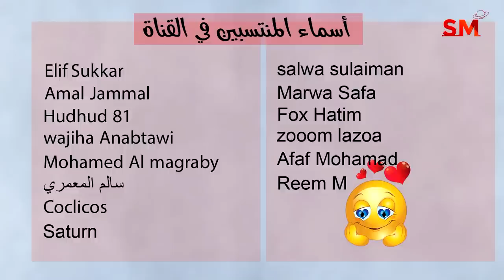توقعات الأبراج اليوم الخميس 1 حزيران يونيو 2023 سعيد مناع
خبر مهم
الأخبار الفلكية  1:55
الزوايا البطيئة  5:16
الزوايا مع القمر  14:33
الأحداث الصحية  22:40
توقعات الأبراج  26:59

4.6.2023 في القوس 3:41 صباحاً الاستقبال  ( القمر بدر )
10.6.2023 في الحوت 7:30 مساءً التربيع الأخير
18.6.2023 في الجوزاء 4:37 صباحاً الاجتماع  ( ولادة الهلال )
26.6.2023 في الميزان 7:49 صباحاً التربيع الأول

- خلال الايام التالية يبدأ خلو المسار في يوم وينتهي في اليوم التالي:

*22/6

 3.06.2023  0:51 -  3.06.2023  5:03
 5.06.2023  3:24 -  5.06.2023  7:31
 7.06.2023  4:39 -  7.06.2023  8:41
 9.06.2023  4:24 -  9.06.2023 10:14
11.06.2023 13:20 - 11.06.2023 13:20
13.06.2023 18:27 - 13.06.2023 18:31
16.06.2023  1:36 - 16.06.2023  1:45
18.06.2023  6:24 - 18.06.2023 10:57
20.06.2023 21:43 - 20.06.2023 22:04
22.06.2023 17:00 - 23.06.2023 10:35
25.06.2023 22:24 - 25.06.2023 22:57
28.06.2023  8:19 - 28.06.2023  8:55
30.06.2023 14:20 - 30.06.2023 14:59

العقرب            1و2و3
القوس             3و4و5
الجدي             5و6و7
الدلو               7و8و9
الحوت          9و10و11
الحمل          11و12و13
الثور             14و15
الجوزاء        16و17و18
السرطان      18و19و20
الأسد          21و22و23
العذراء        23و24و25
الميزان        26و27و28
العقرب        28و29و30
القوس            30و1

يوم 3و4و5

2و3و4و5و6

2و8و12و13و14و16و18و22و23و27و28